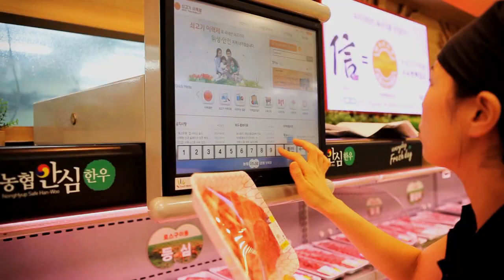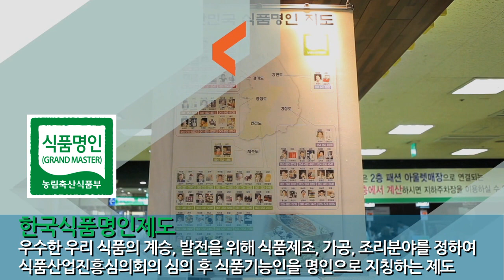손쉽게 알아볼수 있는 안전한먹거리